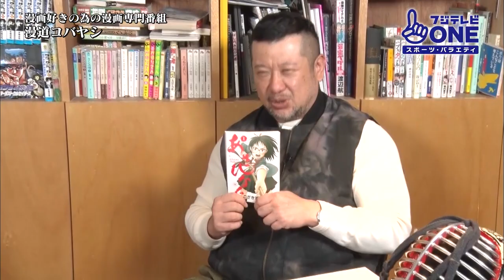【公式】漫道コバヤシ#71 作者降臨 こざき亜衣 『あさひなぐ』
ー大事なことはすべて漫画から教わったー

2012年より放送開始！
ケンドーコバヤシが 大好きな漫画家さんに会いに行き ひたすら話を伺う
漫画好きのための漫画専門番組『漫道コバヤシ』

毎回、超豪華なレジェンド漫画家が降臨！
今だから言える作品の誕生秘話、裏話など、
読者が知りたかった話を 代表して質問しまくります！
ご意見ご感想は番組Twitter＆Facebookから、是非！

【これまでご登場頂いた皆様】（2020年11月現在 登場順）
福本伸行／きうちかずひろ／ハロルド作石／森田まさのり／桂正和／原泰久／花沢健吾／浅野いにお／ちばてつや／高橋陽一／ゆでたまご／原哲夫／岸本斉史／真鍋昌平／鳥嶋和彦／安彦良和／宮下あきら／平松伸二／小林まこと／板垣恵介 ／さいとう・たかを／堀越耕平／藤田和日郎／鈴ノ木ユウ／肥谷圭介／なきぼくろ／鈴木マサカズ／松井優征／楳図かずお／えんどコイチ／奥浩哉／みやすのんき／川崎のぼる／こざき亜衣／柴門ふみ／荒木光／沢田ユキオ／高橋名人／すがやみつる／のむらしんぼ／三条陸／秋本治／次原隆二／武論尊／出水ぽすか／白井カイウ／さだやす圭／つの丸／うすた京介／こせきこうじ／ファミコン神拳（ミヤ王／どいん／カルロス）／のりつけ雅春／稲垣理一郎／すぎむらしんいち／浦沢直樹／うえやまとち／石塚真一／渡辺潤／柴田ヨクサル／江川達也／沙村広明／吉田聡／森川ジョージ／巻来功士／泰三子／二宮裕次／栗原正尚／森恒二／江口寿史／若杉公徳／大久保篤